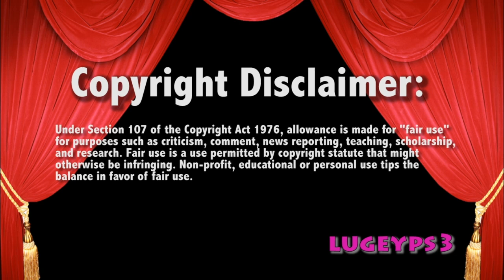Street Profits v Cesaro Nakamura 9/14/20